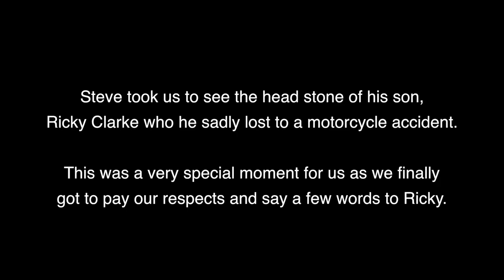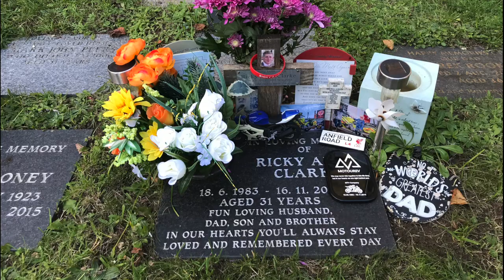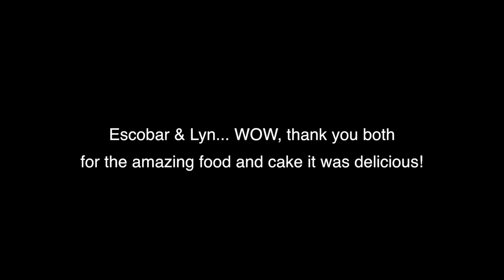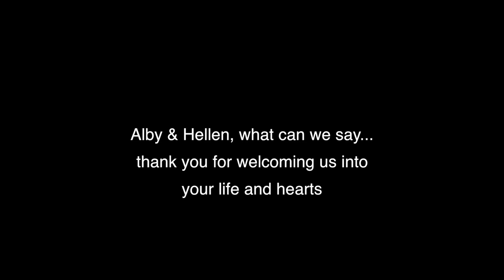Tanks, Motorcycles & Friends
We ride through Bedfordshire to meet up with Alby & Escobar for a spot of lunch and a chat before heading out to visit Ricky Clarke's headstone to pay our respects.